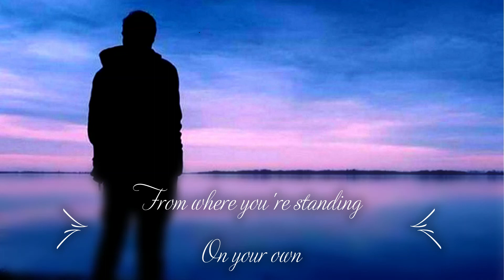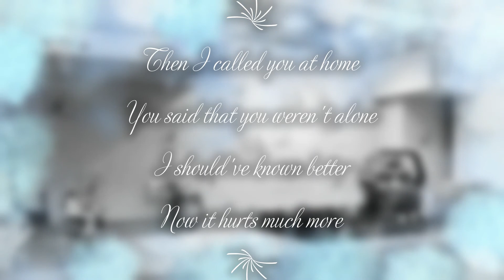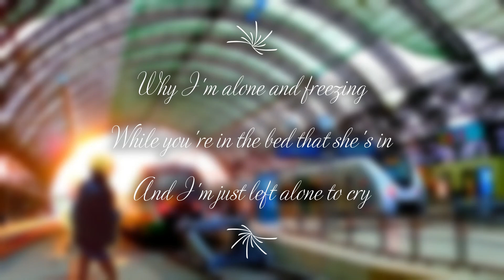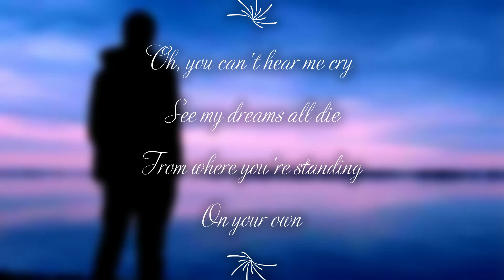Ben Cocks - So Cold [slowed] [lyrics] [remastered], feat. Nikisha Reyes-Pile, AriesEdition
ANTICIPATION

Spring will be coming,
but the winter rules
with chilling winds attacking naked trees.

turning wise to fools
by melting hearts that ready to unfreeze...

- A. (undated)
The poem 'Anticipation' is mine.

All pictures used in this video are mine.